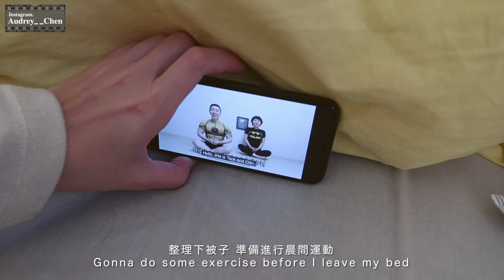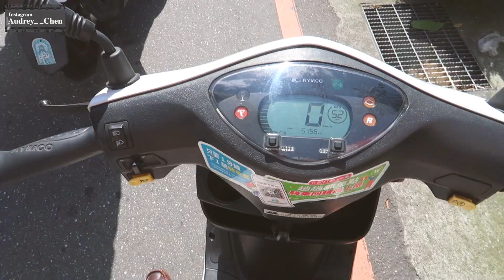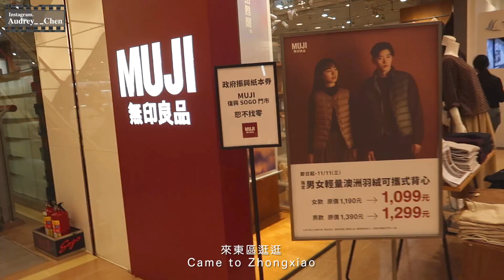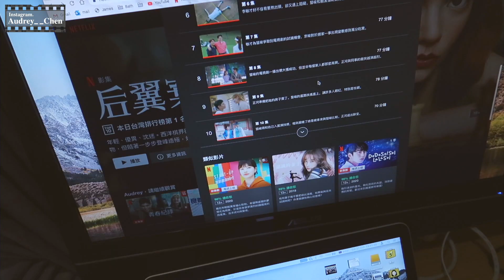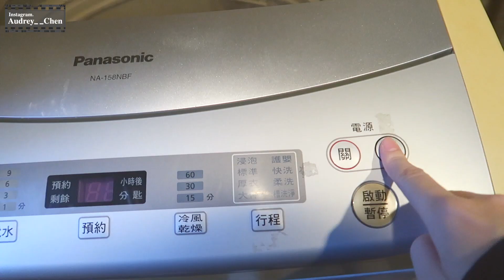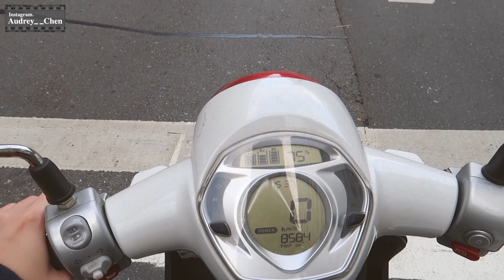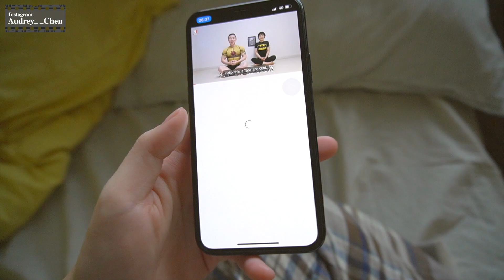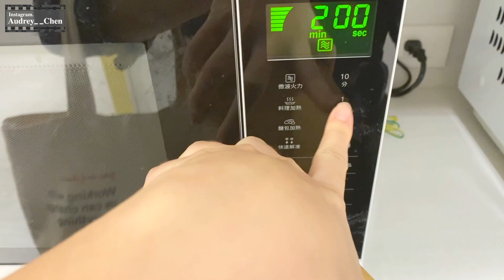Aü Daily｜健康新生活運動🥦、韓國魚板辣拌麵🍢、黑芝麻豆漿咖啡☕️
大家久等了！！！
現在生活作息有調整（早上6點起床 晚上10點睡覺）所以我只能每天用晚上的一點時間一天一天剪（畢竟現在已經不熬夜了 不能像之前那麼瘋XD
再加上這支影片我做了一些調色、後製的嘗試 所以讓大家等了那麼久 真滴很抱歉QAQ

因為一些原因 所以我現在實施健康新生活運動🥦
我有幾大原則如下哈哈哈
1. 早上6點起床
2. 晚上10點睡覺
3. 每天喝2000cc的水
4. 每天運動50分鐘
5. 午餐自己帶便當
6. 每天6點準時下班 而且電腦放在公司
7. 不吃晚餐（因為要做完上面這些事 我已經沒時間吃晚餐惹XD
目前上面幾點我是天天都有達標（除了某天要報Market Share但deck還沒做完 那天我有不爭氣的帶電腦回家哈哈哈
實行到現在也差不多一個月了 我其實還蠻喜歡現在這樣的生活🧡
規律的睡眠、飲食、運動 都讓我可以保持愉快的心情
為了要6點準時下班 我現在會提早到8點進公司（我們表定9:30
其實這種辦公室都沒人的感覺還挺好的！做起事來很有效率 而且你可以先沉靜下來排定每件事的優先順序 在依依於接下來的這一整天中 把它們處理完
如果正在看這隻影片的你現在很煩悶 可以試試調整一下自己的生活型態
會發現又是一個不一樣的體驗呢！

不知不覺打了好多XD
我只想說 身體健康真的是最最最重要的事
大家請一定要好好照顧愛惜自己的身體
2020也終於快要結束了
我們都要繼續加油窩🌻

My Life Was Beginning - Gero Lyn

Storm Is Over - Windshield

A Summer Breeze - Ten Towers

Chasing Shadows - Tia Moors

Just Carry On - Windshield

Faster Car (Acoustic Version) - Loving Caliber

Now I Know We Belong - Volcan Peaks

Kids in Love - Tellow
📷FAQ:

相機品牌｜Canon 90D / Canon G7x Mark ll
剪輯軟體｜Final Cut Pro
繪圖軟體｜Adobe draw / SketchBook
字卡設計｜PowerPoint / Keynote
相機腳架｜Yunteng 9928